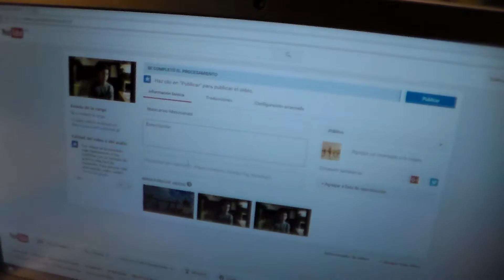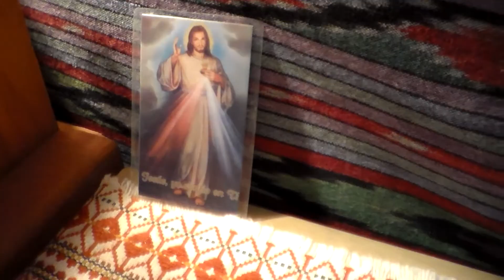Mi Habitación en Canadá | Vlog 1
Conociendo mi cuarto a detalle, además de algunas cortas escenas de la ciudad de Montreal.

Al final del video podemos ver a Karen comiendo por primera vez en Canada comida mexicana.

No tengo los derechos de autor de las pistas utilizadas en el presente video.